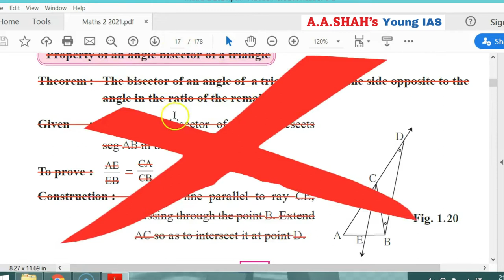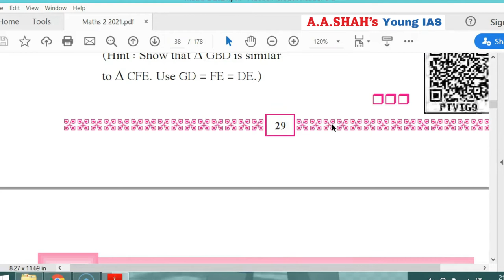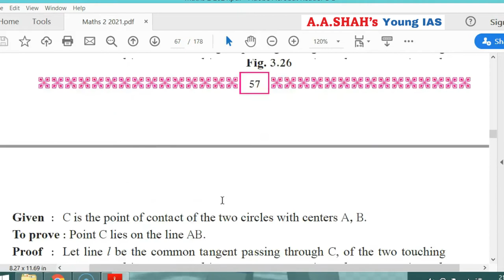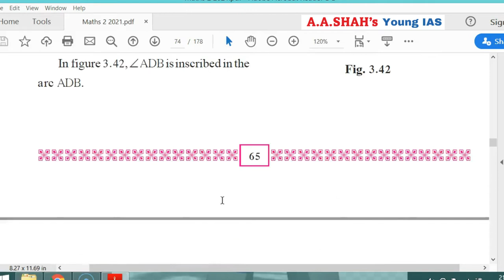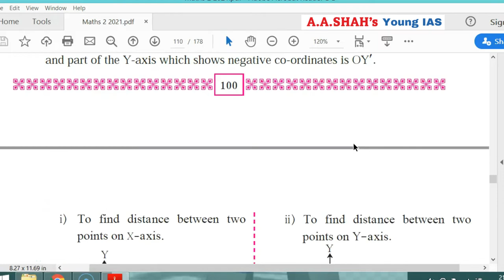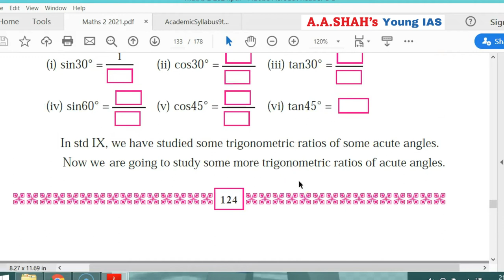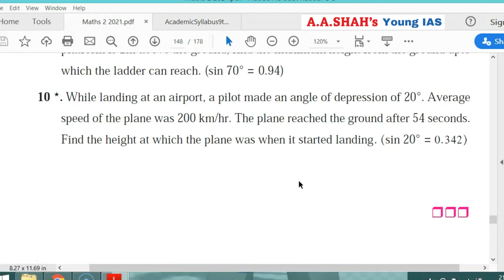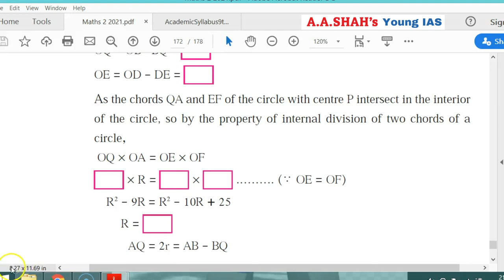REDUCED SYLLABUS for SSC CLASS 10 MAHARASHTRA BOARD | MATHEMATICS 2 | 25% REDUCTION